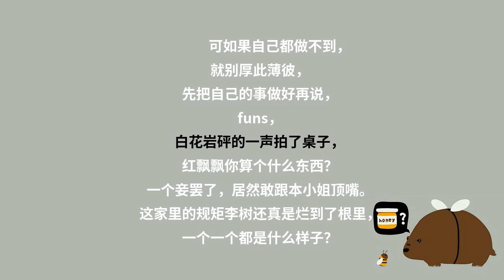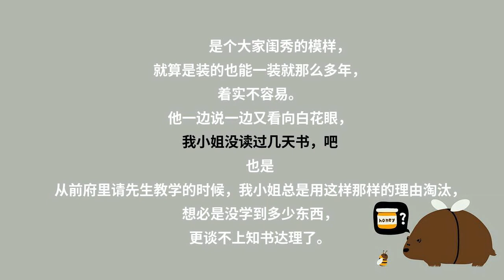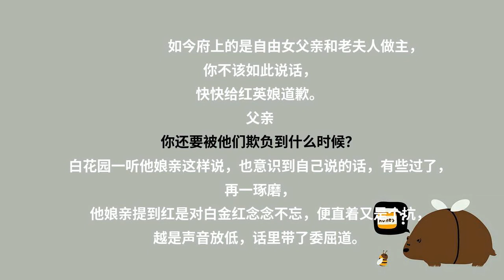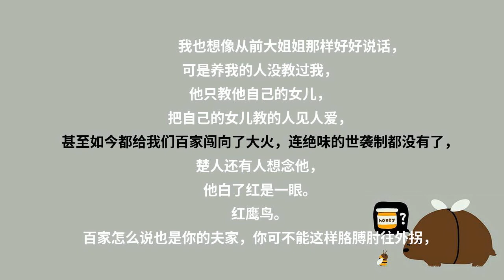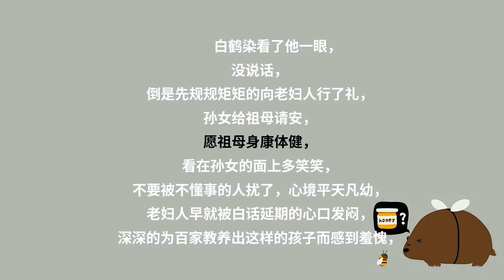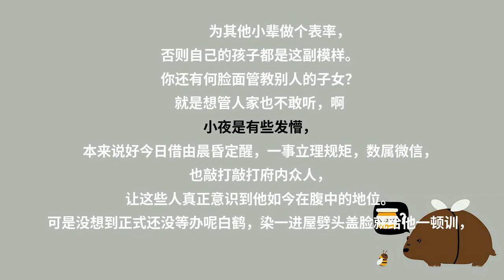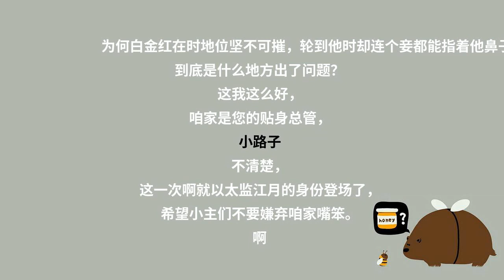神医毒妃309父亲的人缘真差